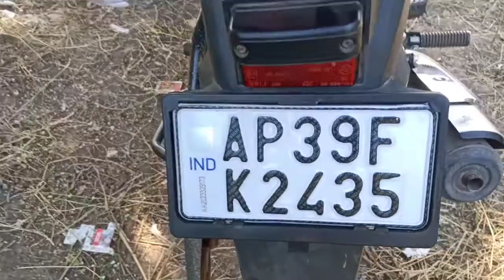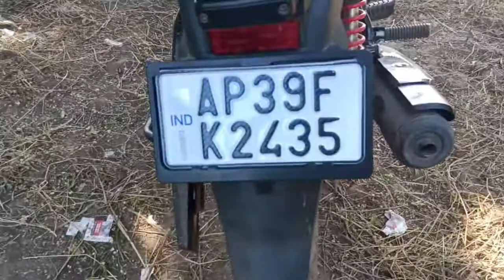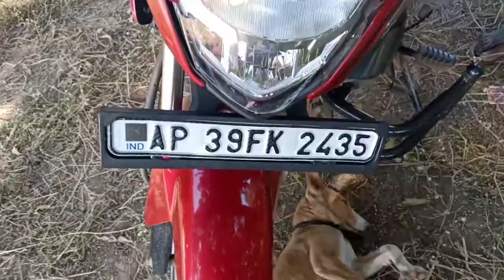how to fit a number plate to bikes/ frame installation to bikes/number plate installation /in telugu